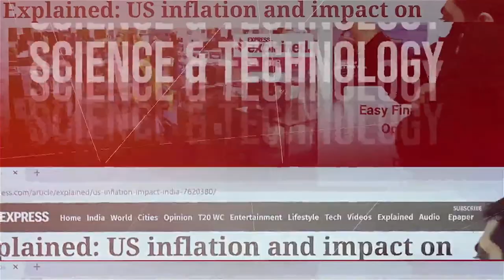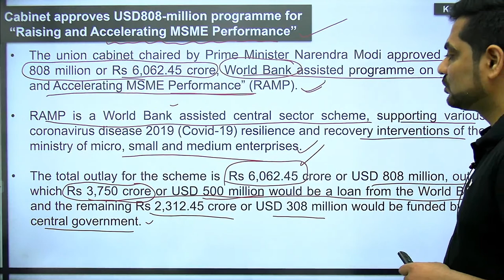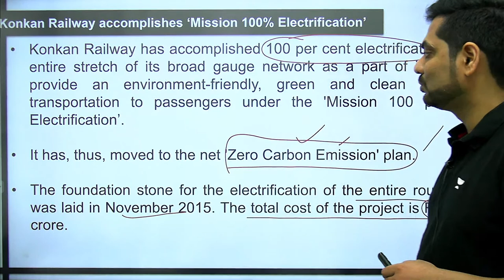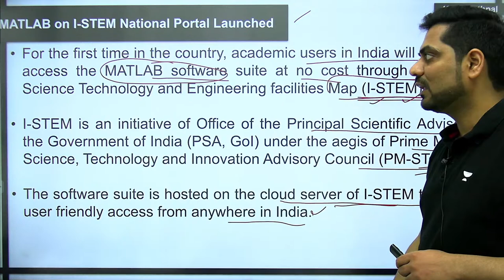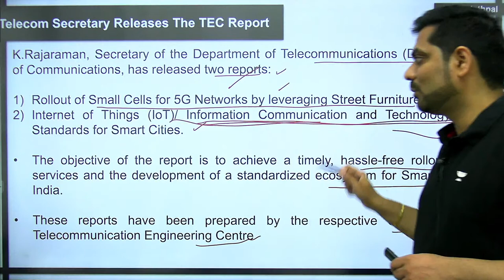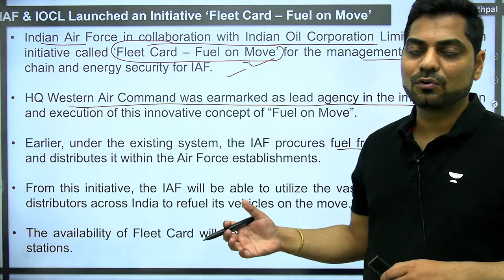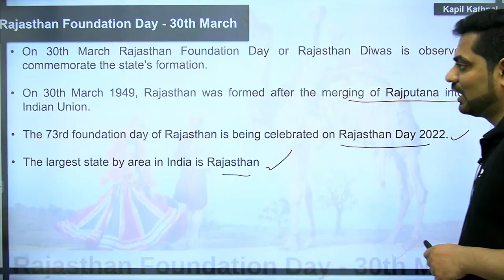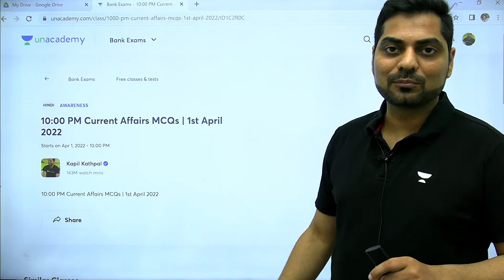Quickerr Current Affairs by Kapil Kathpal | 1st April 2022 | Quick Revision केवल 10 मिनट में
Free Class:- 10:00 PM Current Affairs MCQs | 1st April 2022 |